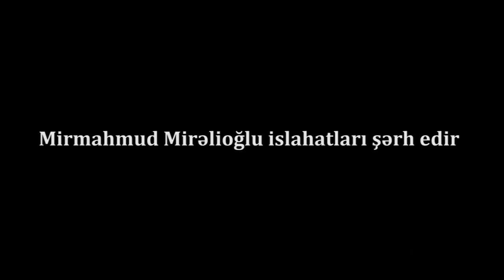"Bu Ramiz Mehdiyevin yola salınmasına hazırlıqdır"-Mirmahmud Mirəlioğlu sərəncamı belə şərh edir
Mirmahmud Mirəlioğlu islahatları şərh edir